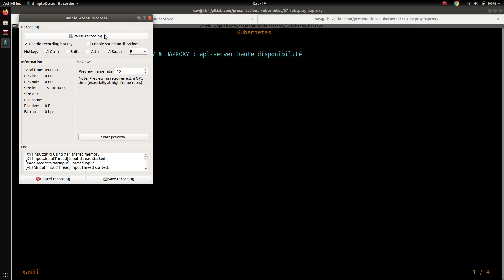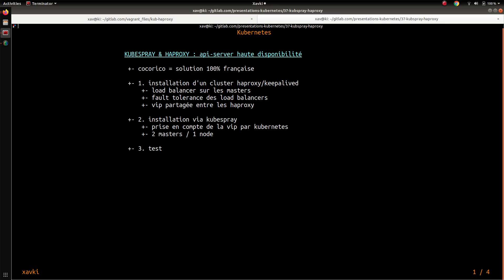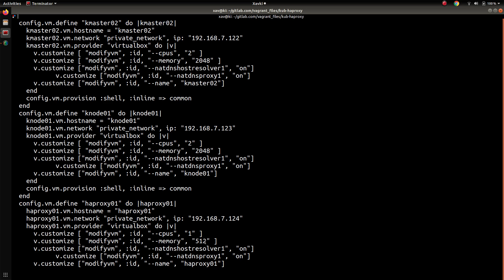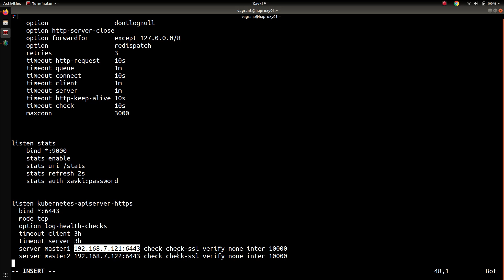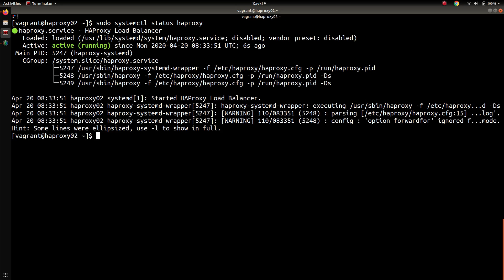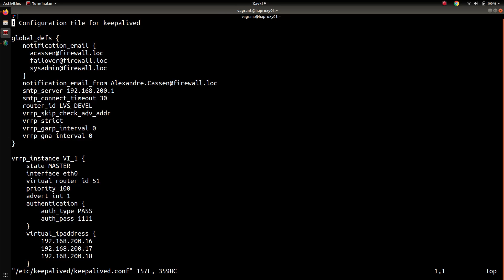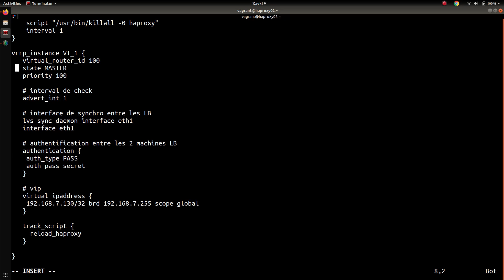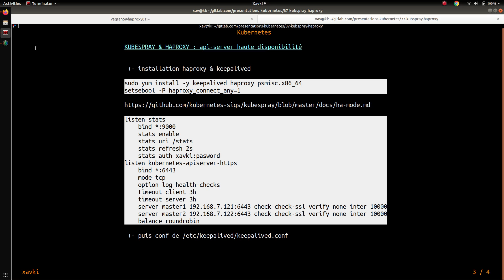KUBERNETES - 37. HAUTE DISPO : HAPROXY ET KEEPALIVED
Kubernetes est un outil qui apporte une forte résilience au niveau de vos services ou microservices. Néanmoins il ne faudrait pas que votre cluster kubernetes soit le nouveau spof de votre infrastructure. Pour cela il est nécessaire de l'accompaner de plusieurs bonnes pratiques, simples à mettre en oeuvre.

Ainsi, l'api-server doit être load balancée. Pour cela nous allons déployer deux serveurs haproxy qui seront en haut dispo grâce à une VIP qui sera switché en cas de perte du process haproxy.

Dans ce tutoriel, je vous propose de découvrir comment mettre en place ce cluster haproxy pour notre cluster kubernetes.

Tutos et formations gratuites en français